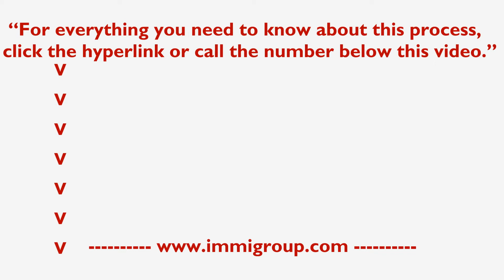Who is eligible to apply for the Saskatchewan INP under the Existing Work Permit Category?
Who is eligible to apply for the Saskatchewan Immigrant Nominee Program under the Existing Work Permit Category?

You need to have legal status in Canada and you need to have worked in Saskatchewan for at least six months on a temporary work permit. You need to have worked in a NOC A or B occupation or in a designated trade in Saskatchewan, hospitality sector trades excluded.

(Please reference Research and Development)